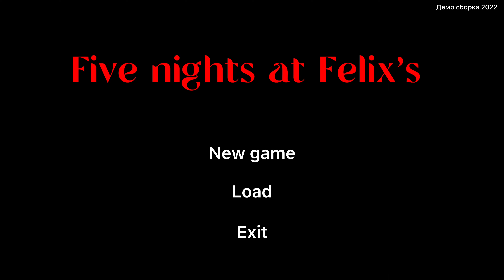Five nights at Felix’s: game menu. Demo version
Felix will teach you how to play video games in his game center, haha!

Will you be able to resist and survive 5 nights with Felix the cat to find out their secrets? They are waiting for you in their game center to have fun with you!